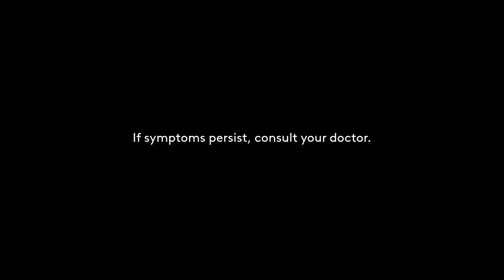RiteMED Radio Commercial 2022 30s with Susan Roces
The 2022 Radio Commercial for RiteMED voiced by it's endorser, Susan Roces.

DRPS Two 1349: RiteMED Radio Commercial 2022 30s with Susan Roces